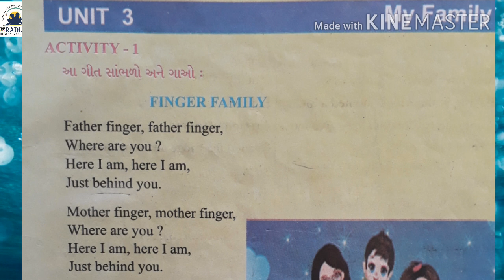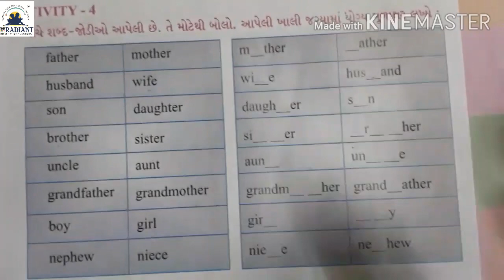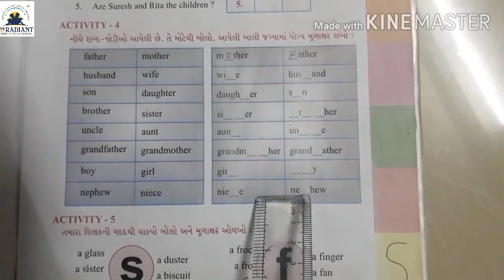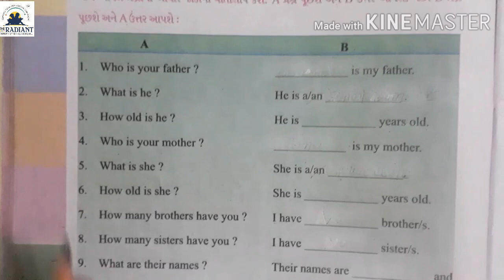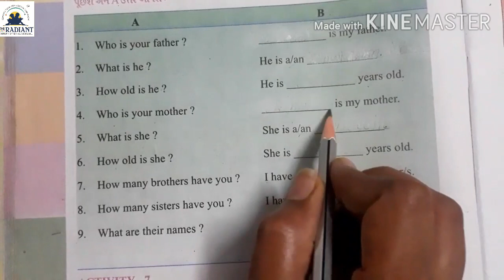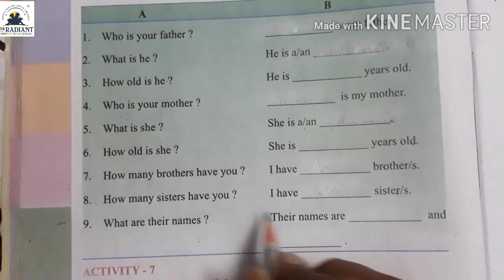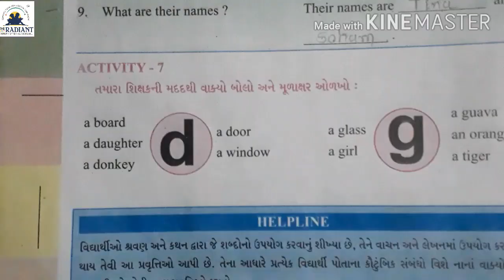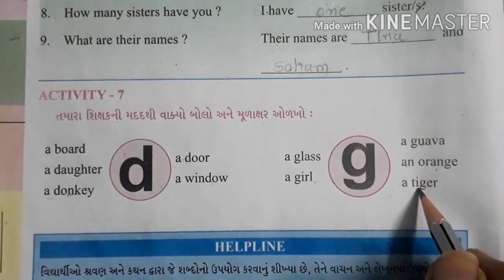GM Std 4 Eng Unit 3 part 2 720p